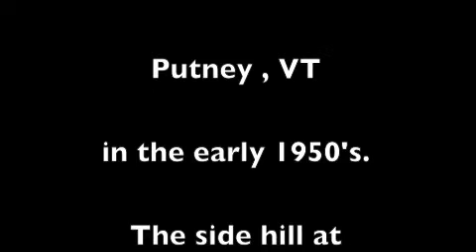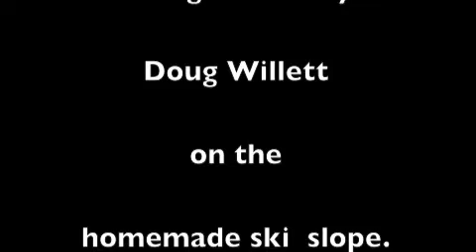Putney Olympics 1950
Erva and Doug confirmed this was taken in Putney VT in the early 1950's. The side hill at 80 Westminister Rd.  Bill, Doug Momoney and Doug on the homemade ski slope. Bill was on the St Michael's ski team. He and Doug were practicing.